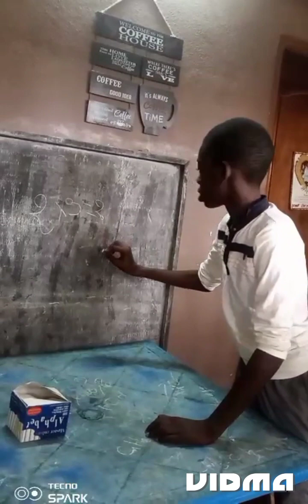18 août 2023